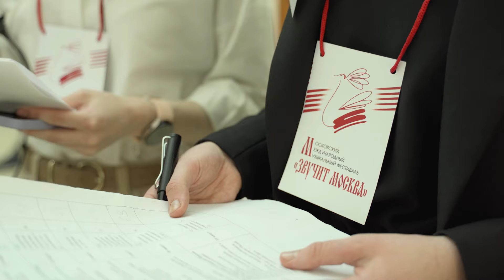Хор Церкви Иисуса Христа Святых последних дней на фестивале «Звучит Москва»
30 апреля 2024 года на XXII Московском международном фестивале «Звучит Москва» хор Централизованной религиозной организации «Религиозной Ассоциации Церкви Иисуса Христа Святых последних дней в России» стал одним из победителей, завоевав почётное звание лауреата III степени в двух номинациях «Исполнение западноевропейской духовной музыки» и «Исполнение православной духовной музыки».

«Звучит Москва» – это один из крупнейших в России молодёжных музыкальных форумов, известный далеко за пределами страны. Основанный в 1990 году, он ежегодно собирает тысячи талантливых музыкантов, представляющих различные регионы России и зарубежные страны, демонстрируя разнообразие музыкальных традиций и культур. В этом году фестиваль объединил более 20 тысяч участников из 400 коллективов, представляющих различные регионы России, а также Австралию, Армению, Беларусь, Индию, Казахстан, Молдавию и Сербию.

Хор Церкви Иисуса Христа Святых последних дней представил на фестивале программу, состоящую из произведений разных эпох и стилей, демонстрируя широту репертуара и глубокое понимание музыкального материала. В исполнении хора прозвучали «Miserere» Антонио Лотти, «Hallelujah» Розефани Пауэлл, «Единородный Сыне» Евгения Костюка и «Тебе поем» Сергея Рахманинова